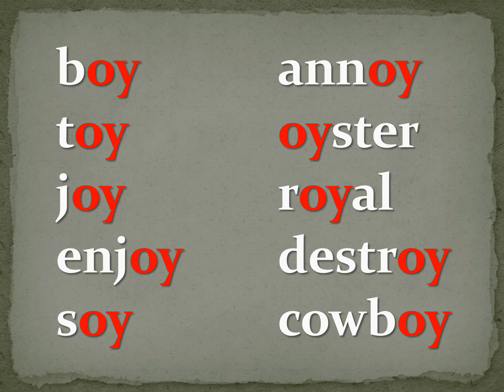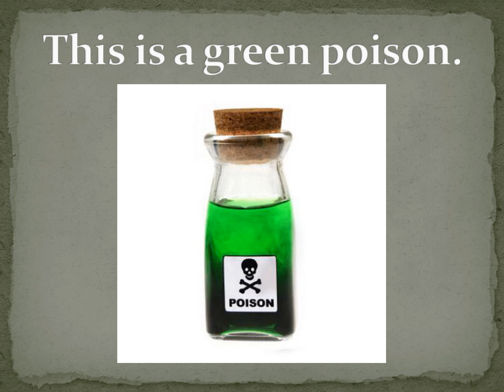reading rules oioy icebreakers pronunciation exercises phonics warmer